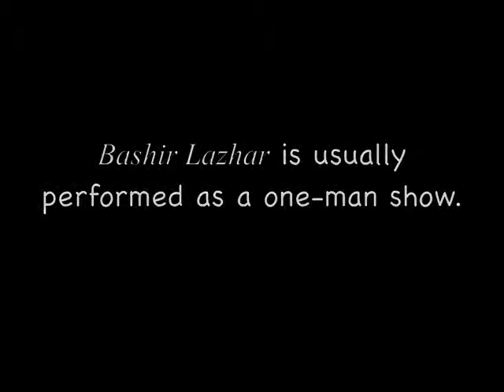Interview with the Director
An interview with director Piet Defraeye

Bashir Lazhar by  Evelyne de la Chenelière
Translated by Morwyn Brebner

at the Edmonton International Fringe Theatre Festival August 14-22